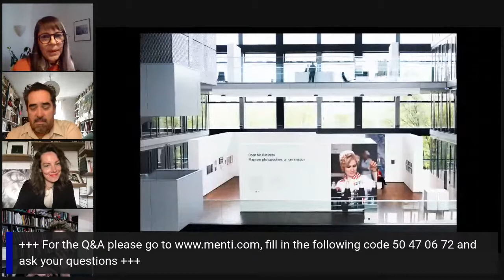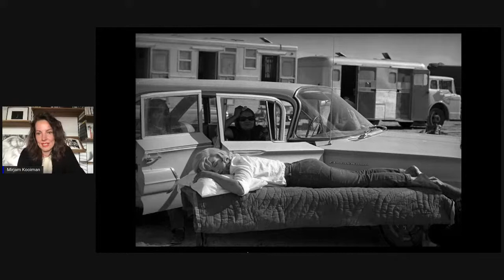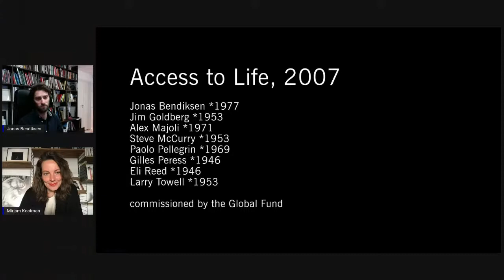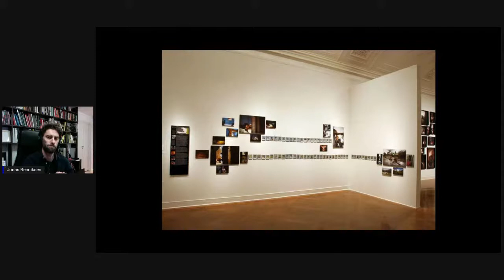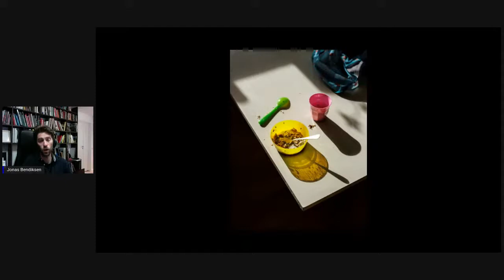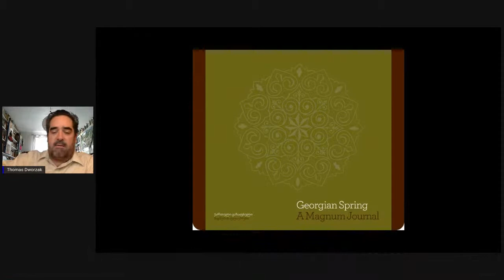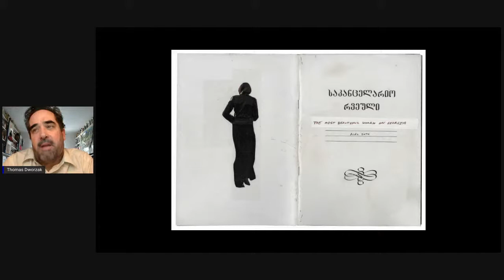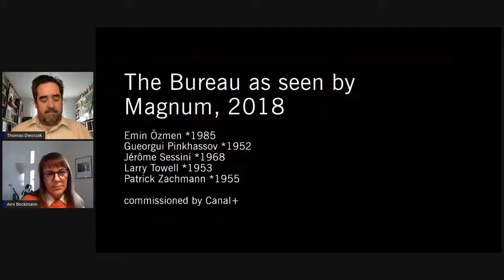Artist Talk II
In an event accompanying our current presentation “Open for Business – Magnum photographers on commission”, the curators of the exhibition, Anne-Marie Beckmann (Deutsche Börse Photography Foundation) and Mirjam Kooiman (Fotografiemuseum Amsterdam) will discuss the special challenges of working on group commissions with the two Magnum photographers Jonas Bendiksen and Thomas Dworzak.